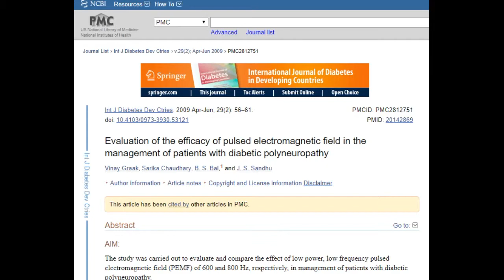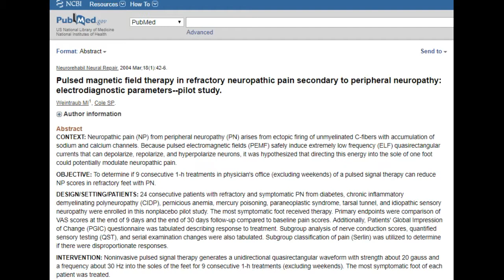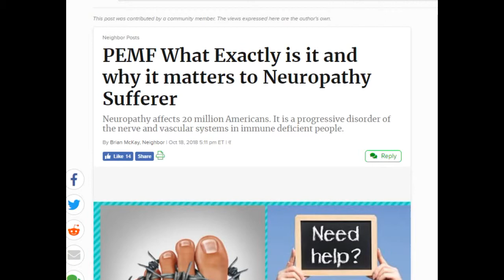Stamford Ct PEMF for Peripheral Neuropathy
Neuropathy@CoreHealth Fairfield County's Leading Provider of Home Based Neuropathy Care.

toe cramps diabetes

neuropathy treatment
polyneuropathy
autonomic neuropathy
small fiber neuropathy
neuropathy feet
peripheral neuropathy causes
peripheral neuropathy treatment
neuropathy symptoms
neuropathy causes
alcoholic neuropathy
neuropathic pain in hands
is peripheral neuropathy permanent
nerve damage in foot symptoms
nerve damage in feet
nerve damage in legs and feet
best shoes for diabetics with neuropathy
can diabetic neuropathy be reversed
diabetic neuropathy
diabetic neuropathy natural treatment
diabetic neuropathy pain
diabetic neuropathy treatment
diabetic peripheral neuropathy
does diabetic neuropathy go away
feet diabetic neuropathy